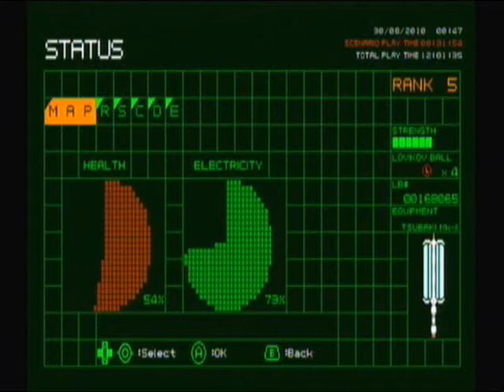Lets Play No More Heroes! Part 28: Rank 4 Assassin Fight! Harvey Moiseiwitsch Volodarskii!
*Note* As I said in the last episode, I like Harvey, not the fight! If I ever say otherwise, ignore it!

Hey there everybody! In this episode we get taken to the show with a beautiful lady on our arm! However this show turned out to be murder as we take on Mr Rank 4, Harvey blah blah blah! A very easy fight to be honest which was disappointing in my eyes. I kind of feel like Shinobu and Harvey should swap places but hey, I didnt make the game! Anyway does my good luck in this fight continue, well the rest of the fight is in the next episode so keep watching the Lets Play! Enjoy!